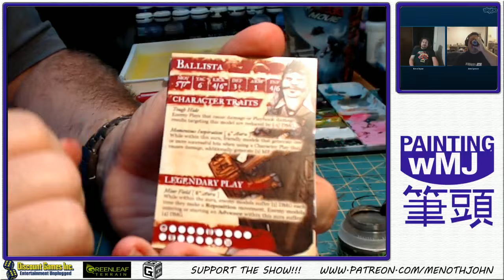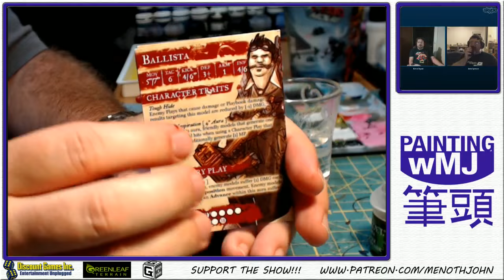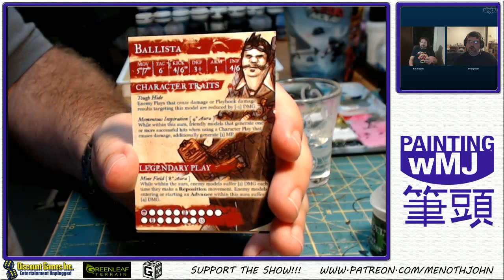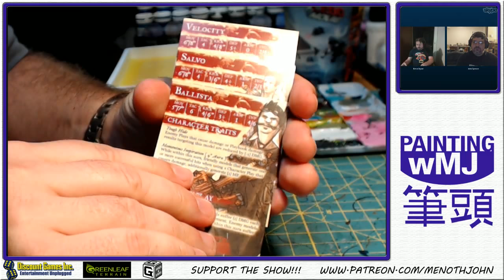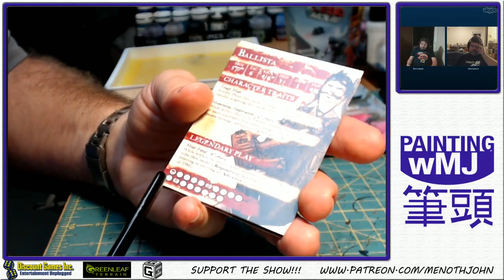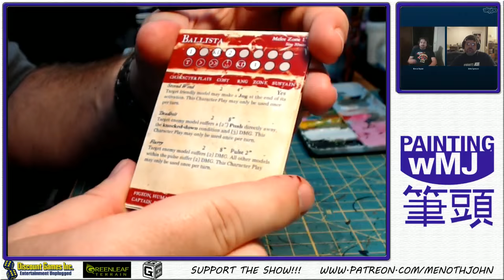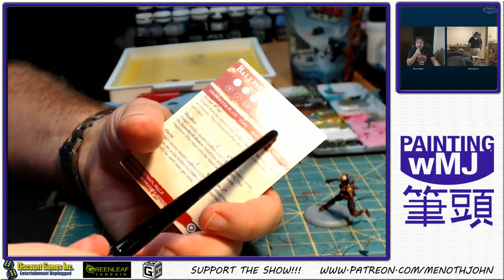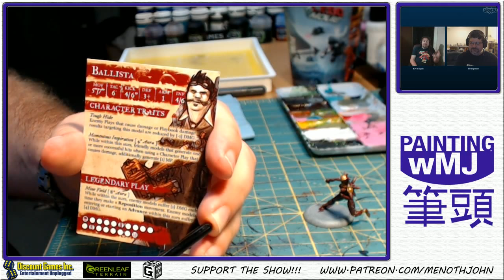Guild Ball - PwMJ Episode 72: Guild Ball with Kevin Bryant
Hey everyone!  We welcome from across the pond the one and only Kevin Bryant!  It's all Guild Ball all the time this week and I paint one of my figures...Velocity!  Also we welcome two new members to the Cabinet!